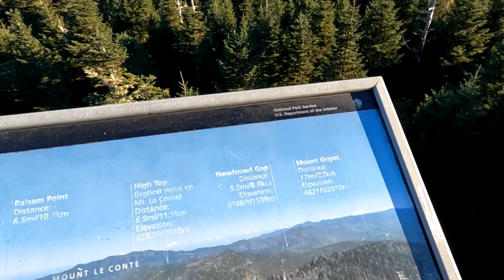Camping in Our FJ Cruiser and Solo Hiking Clingmans Dome!!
Part 2 of our camping trip is finally here! We slept overnight in our Toyota FJ Cruiser and hit the road for Clingmans Dome! We both did a solo hike to the top and saw an incredible view of the mountains. Camping in the cold is one of our favorite things to do and trips like this always make freezing our tails off worth it! Thank you guys for checking it out!